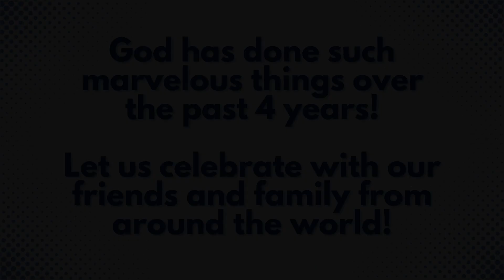Happy 4th Anniversary Messiah Worship Center!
15651 NW 6th Ave